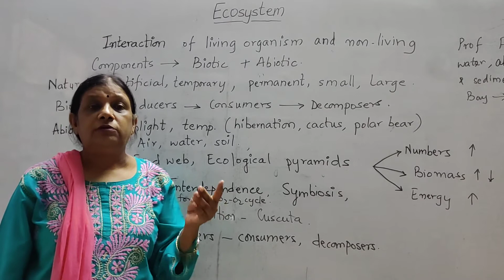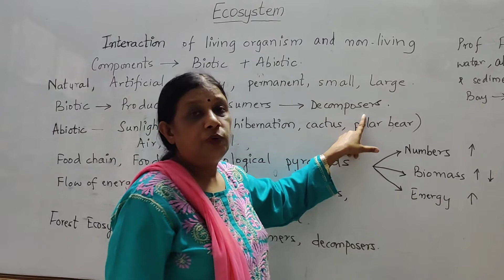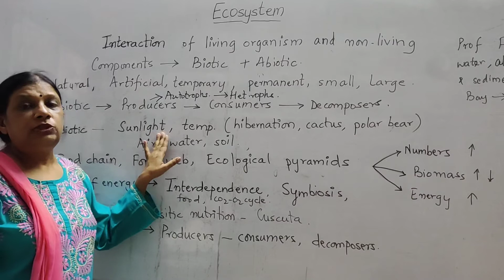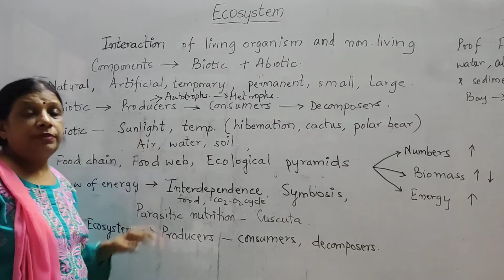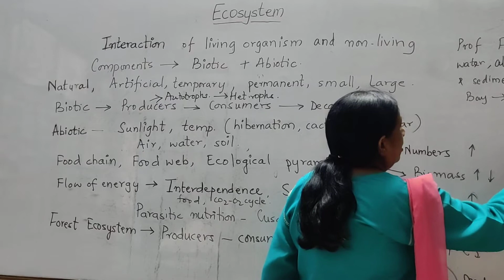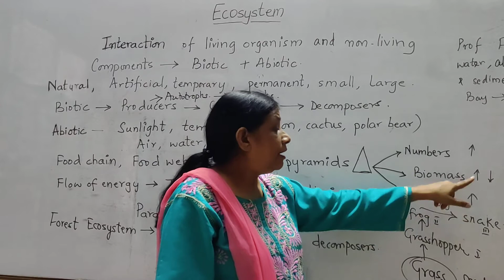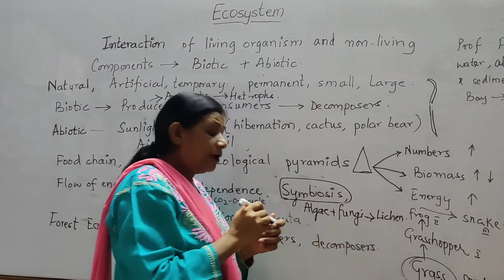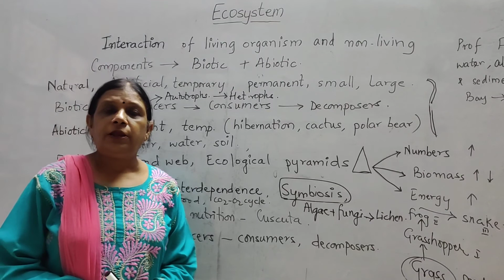Class 8 Biology Ecosystem